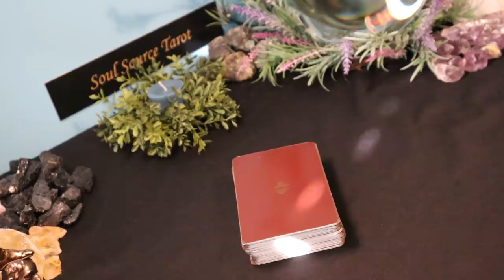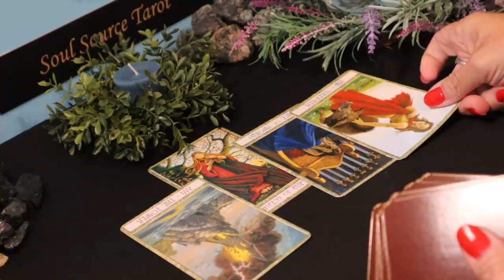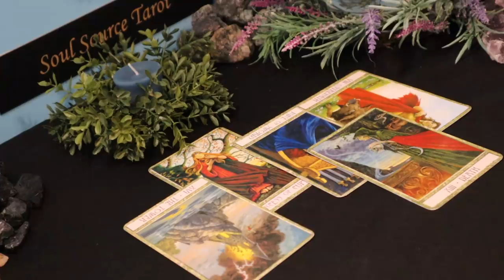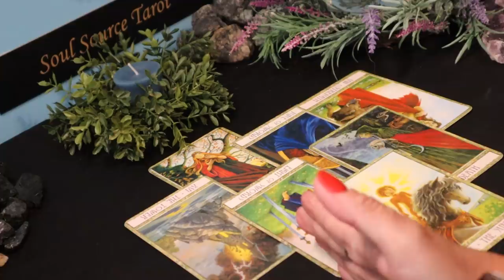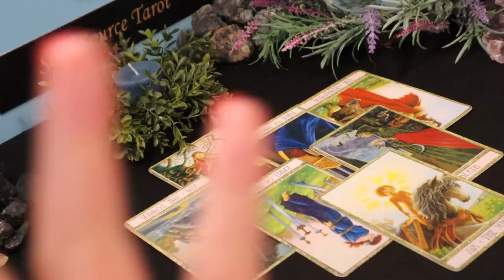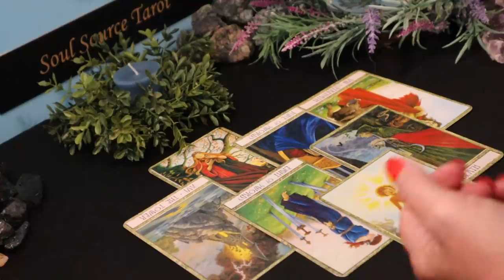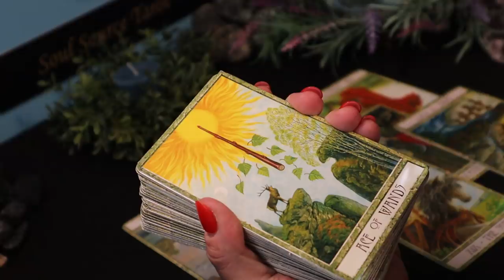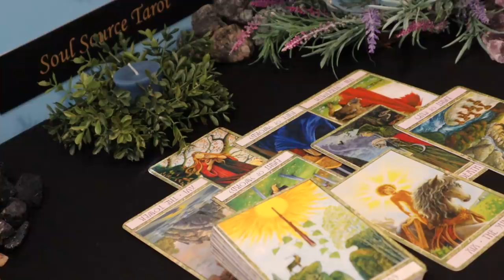The Daily Vibe ~ Exciting Unexpected Message or News is Coming ~ Daily Tarot Reading